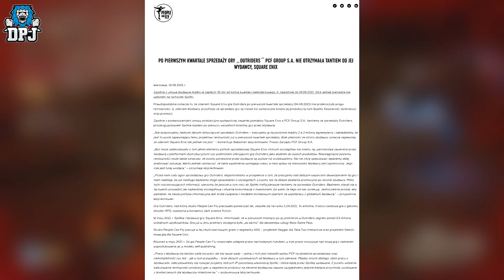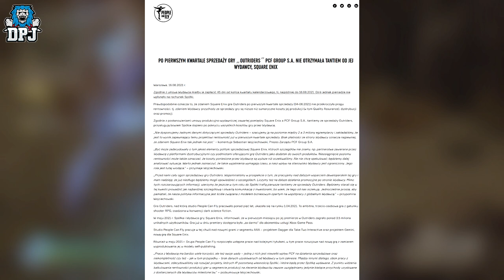OUTRIDERS DLC & NEW CONTENT IS COMING CONFIRMED BY PEOPLE CAN FLY CEO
Outriders DLC & New Content is being made right now & its been confirmed by the PCF CEO.